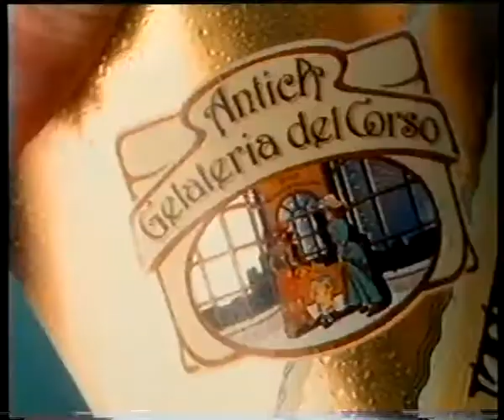Antica Gelateria del Corso Gran Diamante